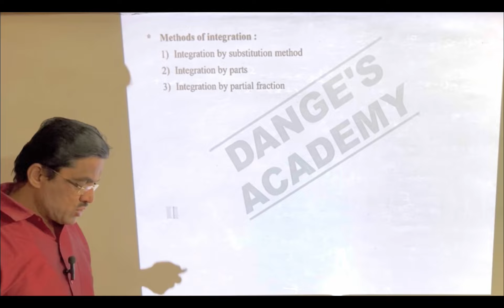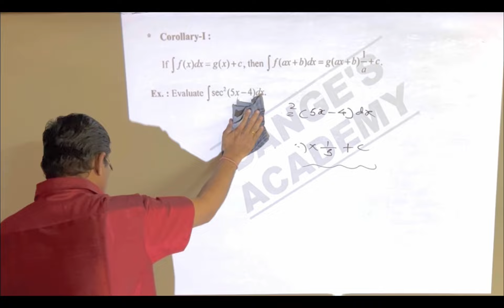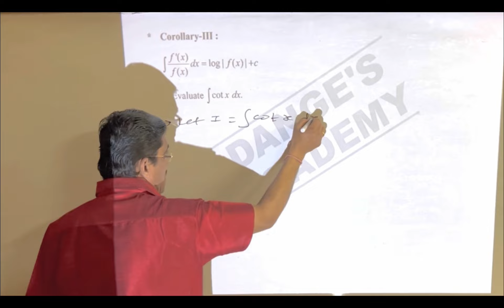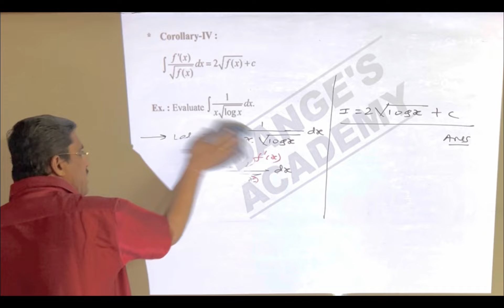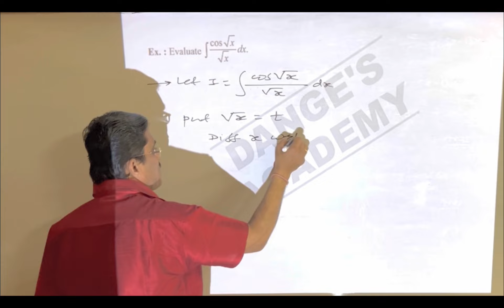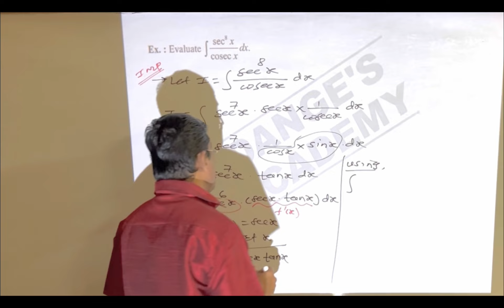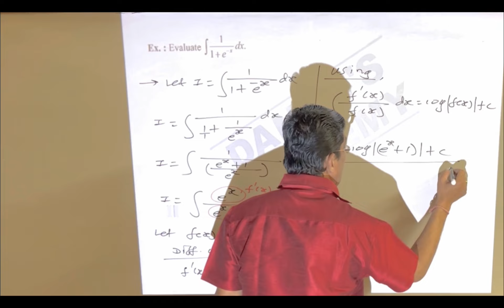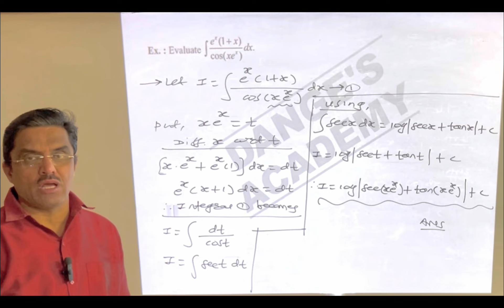INTEGRATION BY SUBSTITUTION | THEORY + NUMERICALS | PART -2